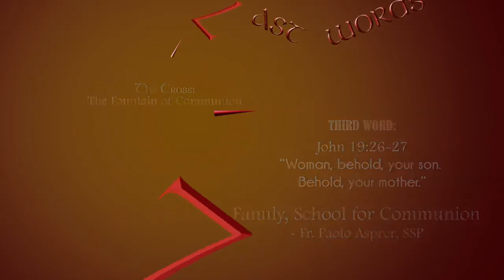7 Last Words | The Cross: Fountain of Communion | 3rd Word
7 Last Words | The Cross: Fountain of Communion | 3rd Word: "Behold your son; behold your mother." Family: School for Communion - Fr. Paolo Asprer, SSP

Mga Ka-Sambuhay: KEEP SHARING and LIKING Sambuhay TV and be blessed!